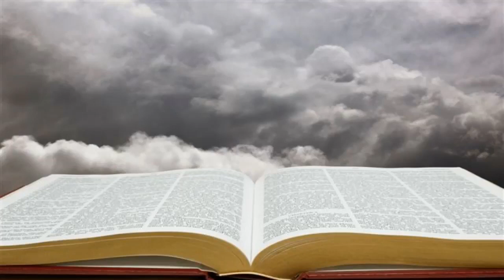LES CAUSES DE LA MALEDICTION FAMILLIALE (VOL 3) SUIVEZ LE PASTEUR JEAN BOSCO KINZUNDO JBK